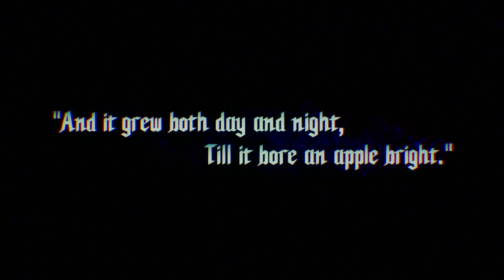Devil May Cry 5: The Prologue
Enten Kotei's

Da'Shaun Flowers'

Essence Flowers'

Yuki Sakura's

Afro Lee's

Revelation Studios Gaming